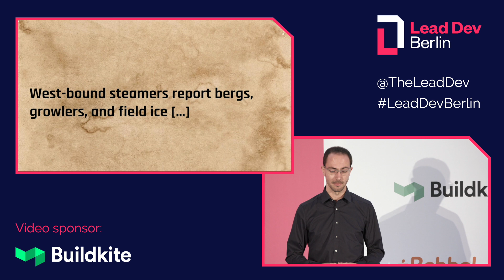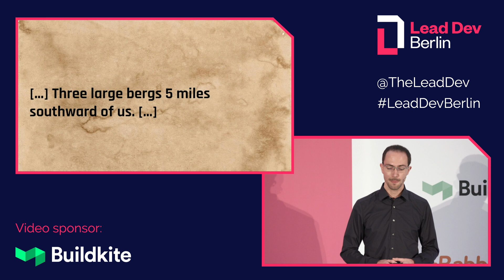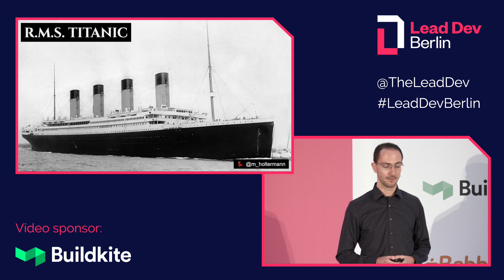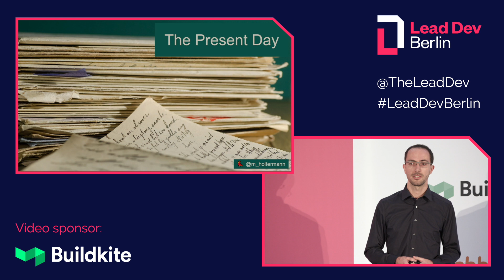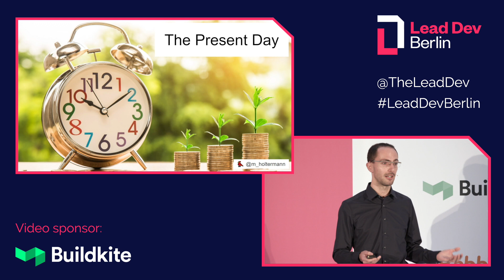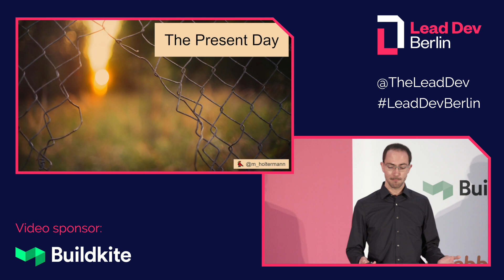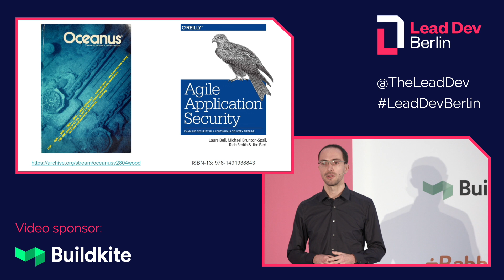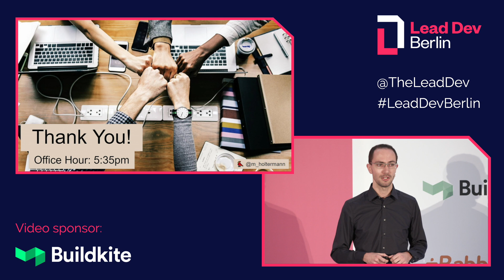Handling security issues | Markus Holtermann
Full title: All hands on deck - handling security issues

In this talk, we will look into what it means for a company when there is a security issue in a piece of software. This talk will provide suggestions on who needs to get involved.

We live in a world of technology and engineering. Almost everything around us requires software. Unfortunately, the software we use or build has bugs. While most bugs can be fixed, there are these other types of bugs, called vulnerabilities, that cause headaches and haunt us at night. Security issues can be found in our own infrastructure, on customers' infrastructure, or — worse — around user data. It is on us as engineers to do the best we can to not make security issues in the first place. But it is on everybody involved in a product to provide communication, guidance, and support when an issue exists.

About Markus Holtermann

Markus Holtermann works as a back-end and infrastructure engineer at Crate.io. For a decade, he has been a member of several Open Source communities and gained experience in communication, community management, engineering, and security by taking on various tasks. Markus has been a project lead at the German ubuntuusers.de community support platform, he is a member of the security team for the Django web framework, as well as an organizer and advisor for DjangoCon conferences. In his free time, Markus is a hobby photographer.